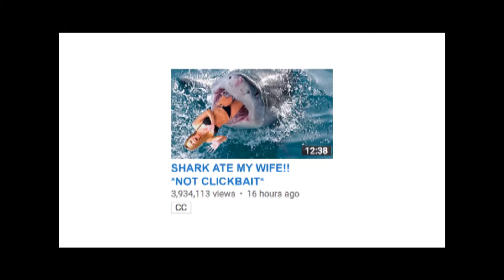funny video@meet of they Edda@youtube review